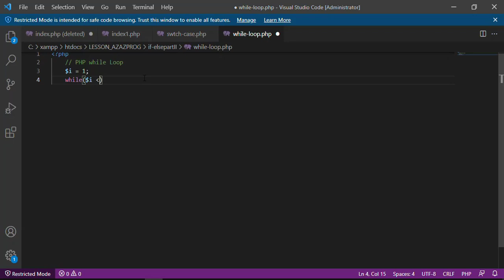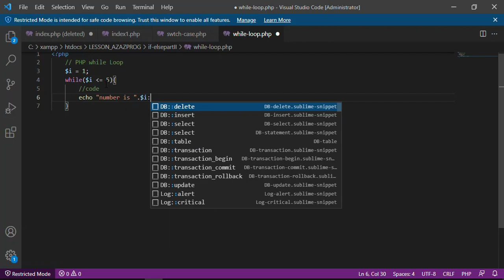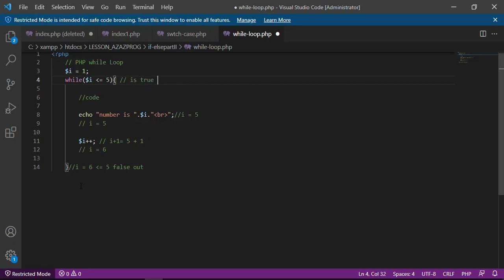17-PHP while Loop شرح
PHP while Loop
my instgram : Hassan Azaz

حيانا عند البرمجة نرغب بتنفيذ عدة أوامر برمجية بشكل متكرر فبدلا من تكرار كتابة هذه الأوامر اكثر من مرة نستطيع استخدام Loops او مايسمى بعبارات التكرار في PHP لتنفيذ هذه المهمة ولدينا في PHP عدة عبارات للتكرار PHP Loops يمكن تلخيصها بالتالي:

while يتم تكرار مجموعة الأوامر البرمجية داخل هذه العبارة دام ناتج الشرط true
do...while يتم تنفيذ مجموعة الأوامر داخل هذه العبارة لمرة واحدة، ثم بعدها يتم تكرار الأوامر دام ناتج الشرط true
for يتم تكرار مجموعة الأوامر داخل هذه العبارة لعدد محدد من المرات
foreach خاصة بالمصفوفات arrays حيث يتم تكرار مجموعة الأوامر البرمجية لكل عنصر في المصفوفة
عبارة while

بواسطة استخدام عبارة while نستطيع تنفيذ عدة اوامر برمجية واعادة تنفيذها عدة مرات دام ناتج الشرط true
# دورة_php